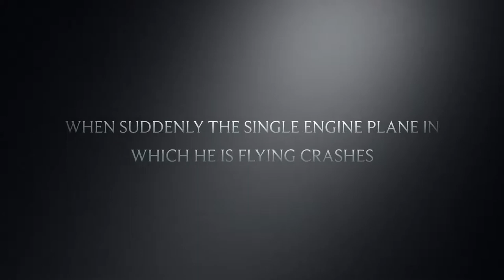Hatchet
Battle of the Books 2017 - Book Ad for Hatchet, competing against Lockdown for Round 1.